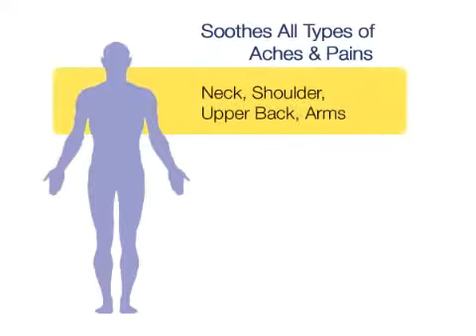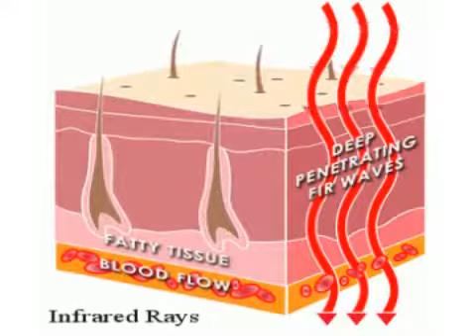Benefit of Heat Therapy